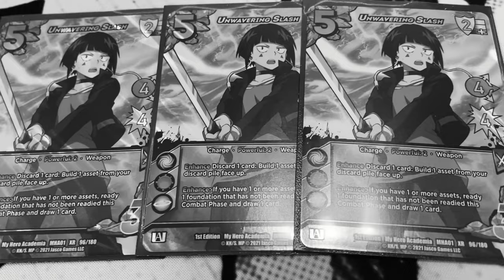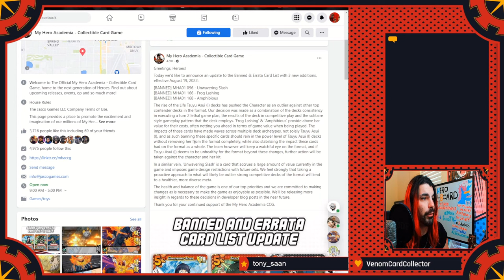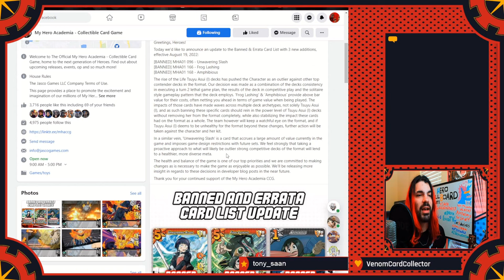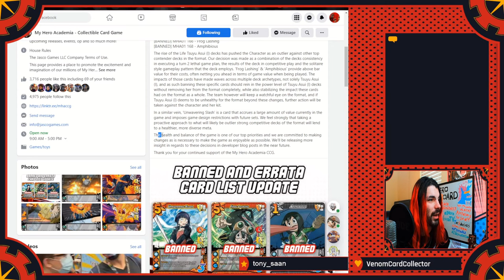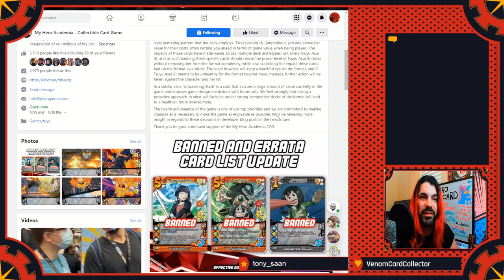They Banned WHAT? The State of Froppy Banlist Discussion - My Hero Academia CCG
We've ranted and raved and prayed to the Jasco deities for a savior from the Tsuyu Asui menace, and they've finally answered! But maybe not in the way we expected? This banlist is crazy guys, let's dive right in and see if the Frog still floats!

Life Counter App we use: Dragon Counter